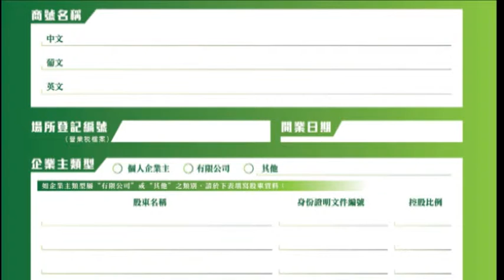小城大事---《2015澳門青年創業嘉許大獎》現正接受報名